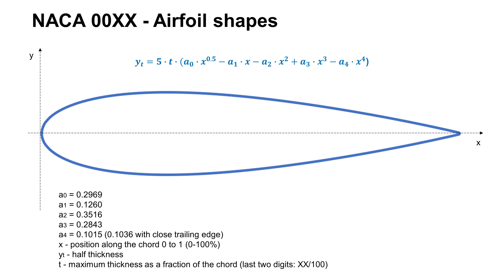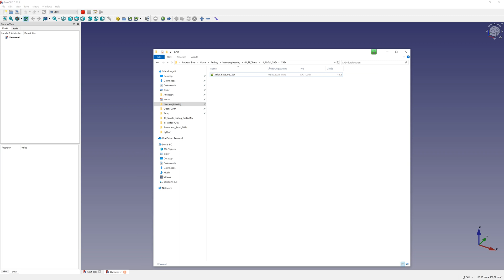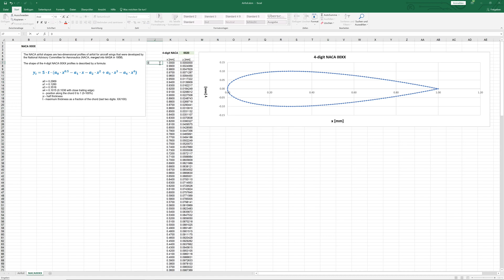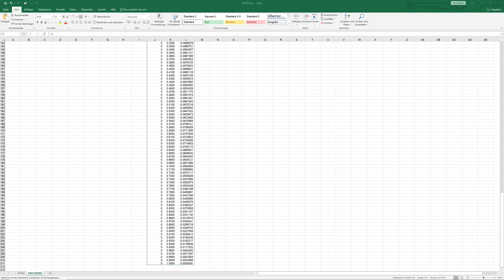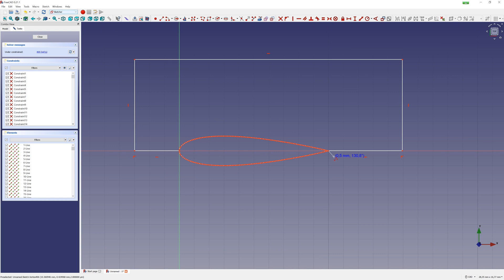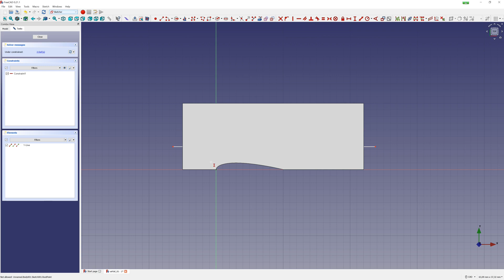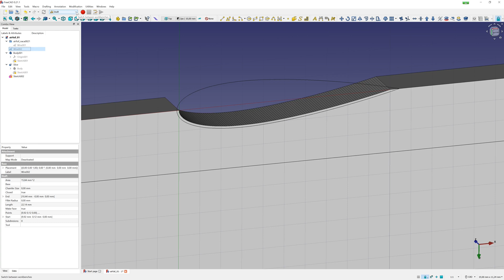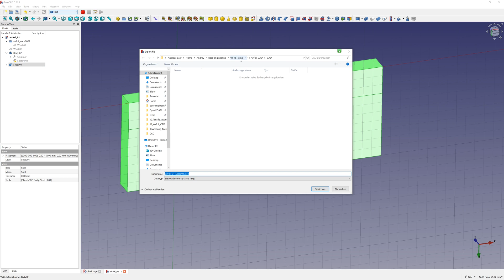Fluid Simulation (CFD) | Airfoil NACA 0020 - CAD creating - Part 1/3 | FreeCad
Creation and preparation of CAD airfoil profile for later meshing at Salome Meca and CFD analysis with OpenFoam.

The NACA 00XX airfoil shapes are two-dimensional profiles of airfoil for aircraft wings that were developed by the National Advisory Committee for Aeronautics (NACA).

The shape of the 4-digit NACA 00XX profiles is described by a formula:
y(t) = 5∙t∙(0.2969∙x^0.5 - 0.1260∙x - 0.3516∙x^2 + 0.2843∙x^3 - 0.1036∙x^4)

Table of Contents:
00:00 Introduction NACA 00XX
01:04 Export data to *.dat file
02:00 Import data into FreeCAD
03:28 Possibility to import only points
04:40 Preparation of meshing surface (imprinting and offset)